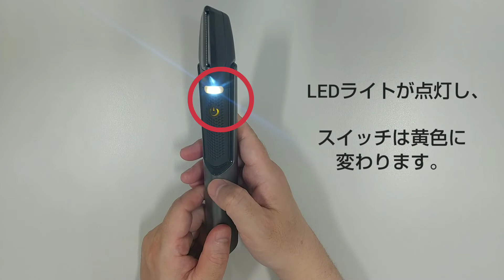チタントリマー:電源の入れ方